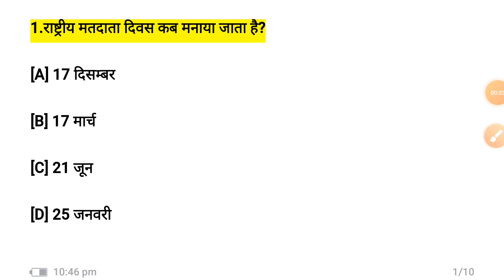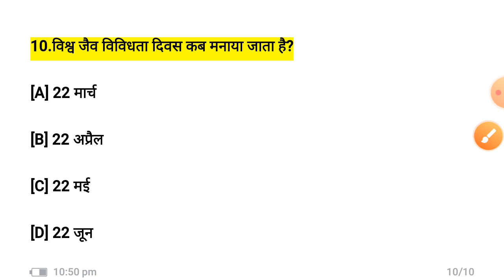महत्वपूर्ण दिवस प्रश्नोत्तरी।pramukh diwas in hindi। pramukh diwas in hindi tric। pramukh diwas mcq